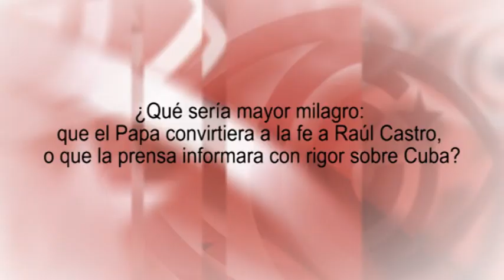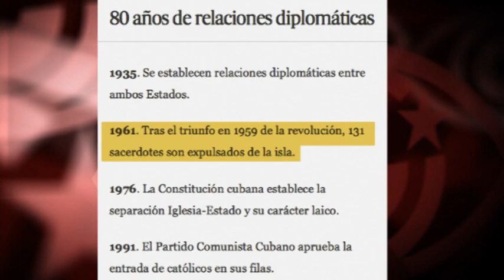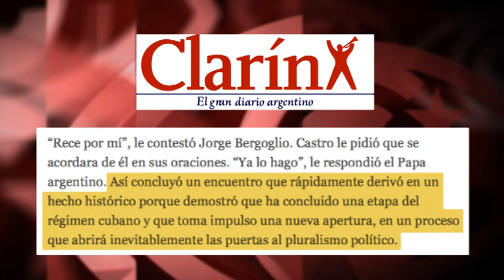¿Qué sería mayor milagro: Papa convierta a Raúl Castro, o prensa informe con rigor sobre Cuba?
(+Italiano/English/Français/Português)

Quale sarebbe il miracolo più grande: che il Papa convertisse alla fede Raul Castro, o che la stampa informasse, con rigore, su Cuba?
What would be a greater miracle: that the Pope became the faith to Raul Castro or that press report rigorously about Cuba?
Qu’est qu’il serait plus grand miracle: que le pape convertît Raúl Castro la religion, ou que la presse renseignât rigoureusement sur Cuba?
Qual seria o maior milagre: que o papa convertesse Raúl Castro à fé ou que a imprensa informasse com rigor sobre Cuba?

“El papa convierte a Raúl Castro”, titulan los 12 diarios del grupo español Vocento. “El (...) presidente de uno de los últimos países comunistas del mundo, se mostró ayer tan impresionado por el papa Francisco que aseguró que no descarta volver a abrazar el catolicismo”, leemos en una nota de la agencia alemana DPA, publicada, a su vez, en numerosos diarios. Pero ¿qué hay de cierto en todo esto? Edición: Esther Jávega.